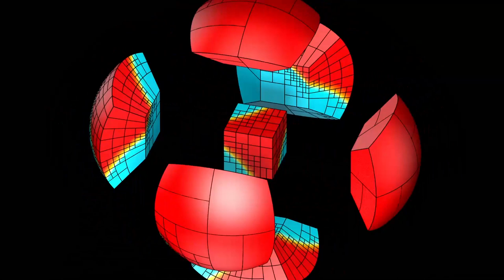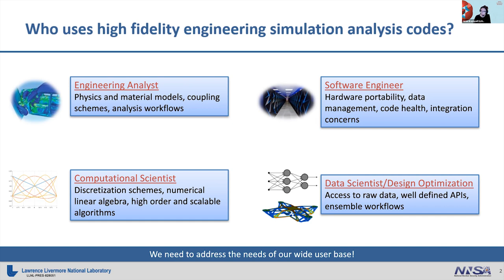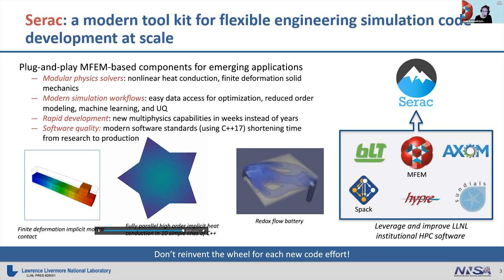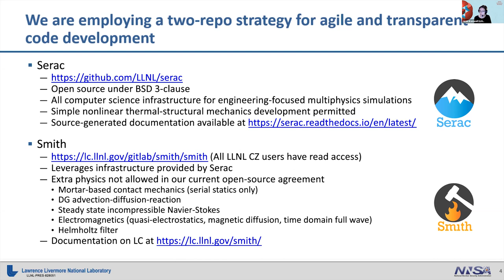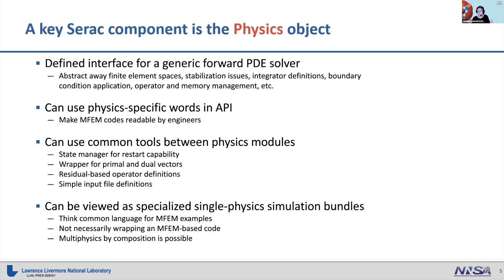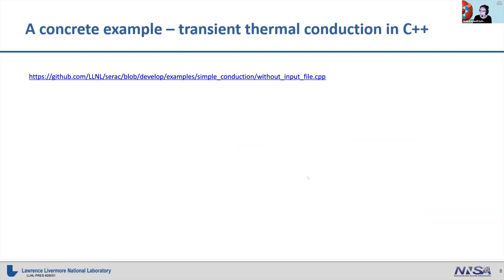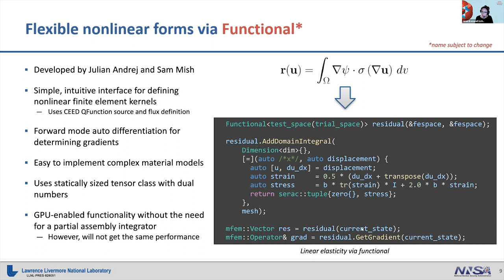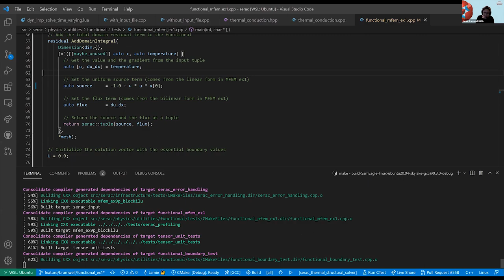MFEM Workshop 2021 | Serac: User-Friendly Abstractions for MFEM-Based Engineering Applications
The LLNL-led MFEM (Modular Finite Element Methods) project provides high-order mathematical calculations for large-scale scientific simulations. The project’s first community workshop was held virtually on October 20, 2021, with participants around the world.

Jamie Bramwell of LLNL presented an overview of the open-source Serac project whose goal is to provide user-friendly abstractions and modules that enable rapid development of complex nonlinear multiphysics simulation codes. She provided an overview of both the high-level physics modules (thermal conduction, solid mechanics, incompressible flow, electromagnetics) as well as the serac::Functional framework for quickly developing nonlinear GPU-enabled finite element method kernels.

LLNL-PRES-828051
LLNL-VIDEO-829313